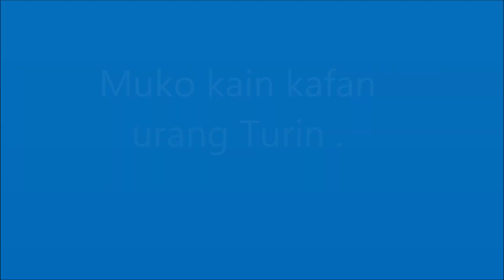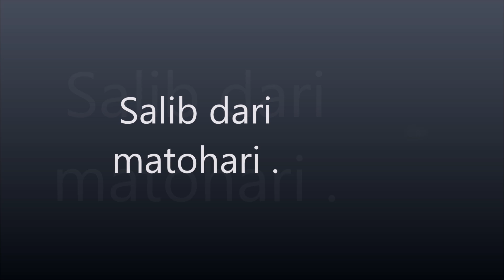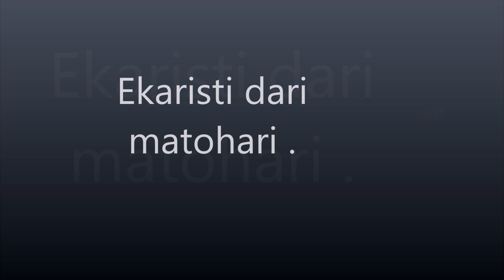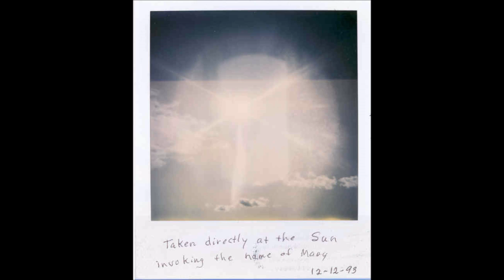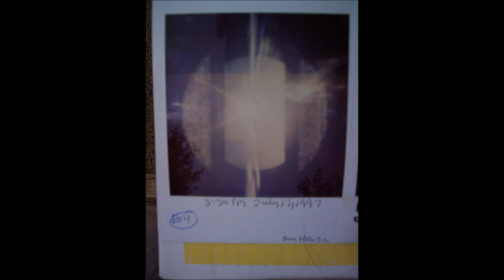Wajah nyato Isa jo foto Perawan Maria di Medjugorje